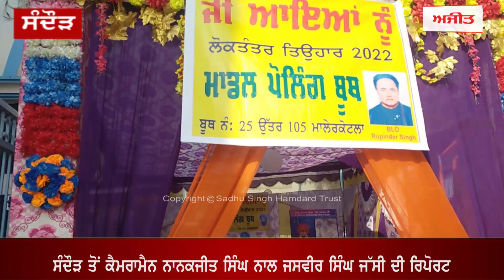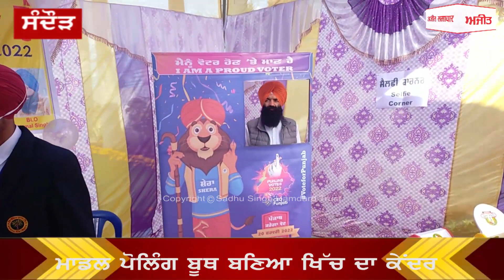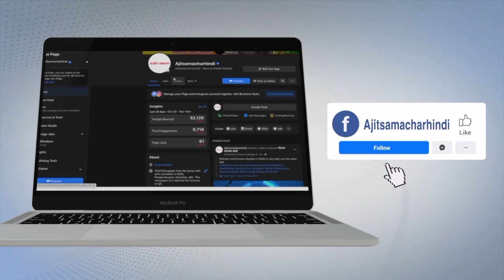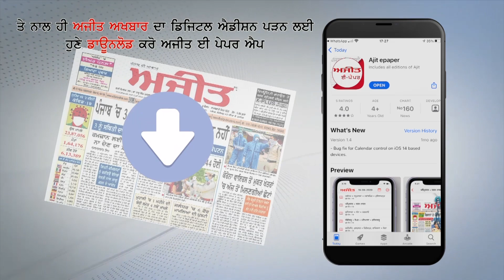ਸੰਦੌੜ ਵਿਖੇ ਸਮੂਹ ਪਾਰਟੀਆਂ ਦੇ ਵਰਕਰਾਂ ਨੇ ਭਾਈਚਾਰਕ ਸਾਂਝ ਦਾ ਦਿੱਤਾ ਸੁਨੇਹਾ